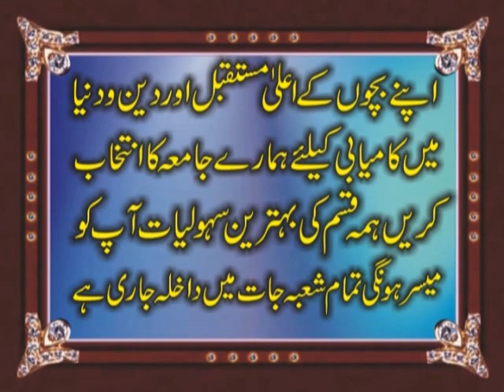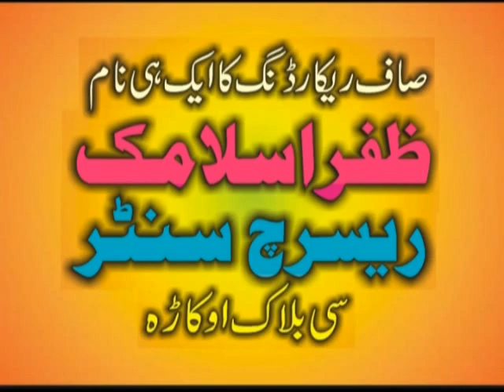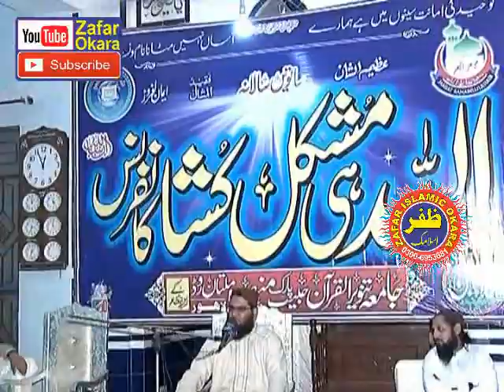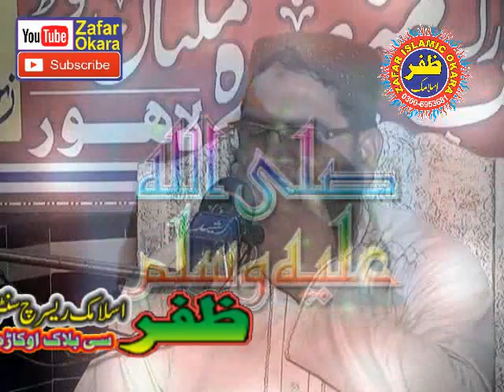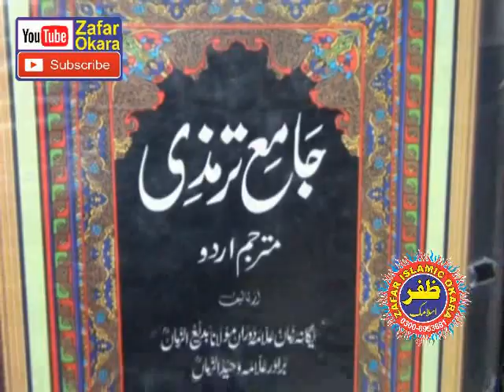Very Beautifull Speech By Molana Abdul Razzaq Tahir Topic Iman Wali Moat.17th March 2018.Zafar Okara